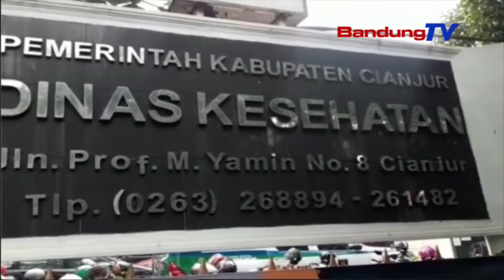Mulang Ti Timur Tengah, Warga Cianjur Positif Omicron | TP | BANDUNGTV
TP | BANDUNGTV | ELBY NOPITRI | Salah Saurang Warga Di Kabupaten Cianjur, Kakonfirmasi Positif Covid-19 Varian Omicron. Tepi Ka Kiwari, Eta Warga Anu Anyar Mulang Ka Di Indonesia Teh, Tacan Bisa Mulang Ka Wewengkon Cianjur, Tur Masih Ngalakonan Karantina Di Jakarta.